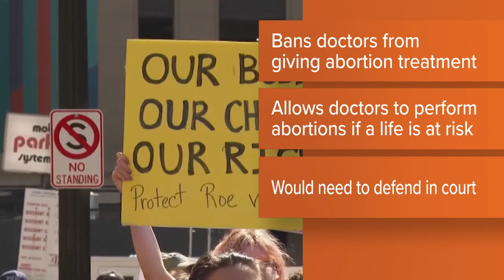Abortions are no longer legal in Tennessee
Tennessee's abortion trigger law goes into effect starting on Thursday, August 25.